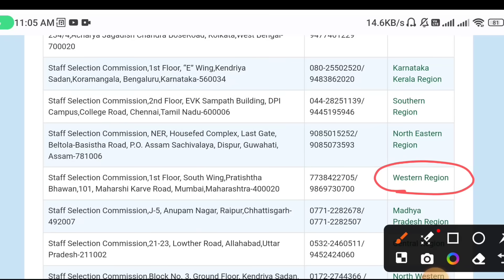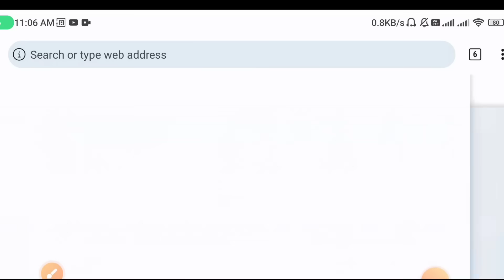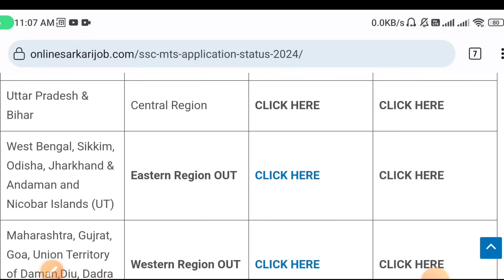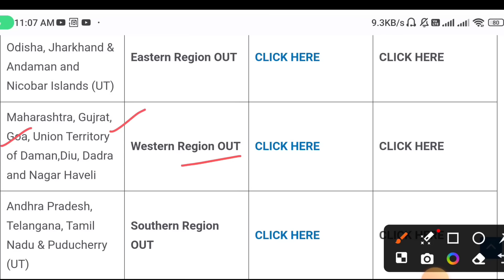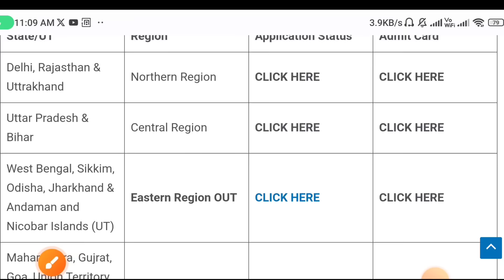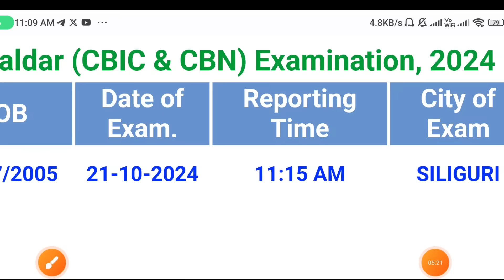SSC MTS 2024 Admit Card Kaise Download Kare | SSC MTS Admit Card Check Kaise Kare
ssc mts admit card kaise check kare,
ssc mts admit card kaise check karen,
ssc mts ka admit card kaise check karen,
ssc mts admit card status kaise check kare,
ssc mts ka admit card status kaise check kare,
ssc mts ka admit card kaise check kare 2024,
ssc mts admit card kaise dekhen,
ssc mts admit card me centre kaise dekhe,
kivabe ssc mts er admit card download korbo 2024,
ssc mts exam admit card kaise download karen,
ssc mts exam ka admit card kaise download karen,
how to download admit card for ssc mts,
how to download admit card for ssc mts 2024,
ssc mts admit card download nahi ho raha hai,
ssc mts ka admit card kab download hoga,
how to ssc mts admit card download,
ssc mts ka admit card kab se download hoga,
ssc mts ka admit card kab tak download hoga,
ssc mts admit card 2024 how to download,

ssc mts havaldar admit card 2024 kaise download kare,
how to download ssc mts admit card 2024 in kannada,
how to download ssc mts admit card 2024 in tamil,
how to download ssc mts admit card 2024 in telugu,
ssc mts havaldar ka admit card kaise download karen,
how to download ssc mts admit card in tamil,
ssc mts admit card kaise download kare 2024,
ssc mts admit card kaise download kare,
ssc mts ka admit card kaise download kare 2024,
ssc mts ka admit card kaise download kare,
ssc mts ka admit card kasa download kara,
ssc mts admit card 2024 kaise download kare,
ssc mts ka admit card kaise download karen,
ssc mts admit card mobile me kaise download kare,
ssc mts new vacancy 2024 admit card download,
how to download admit card of ssc mts 2024,
how to download admit card of ssc mts,
ssc mts phase 12 admit card download,
ssc mts admit card kahan se download karen,
ssc mts ka admit card kahan se download karen,